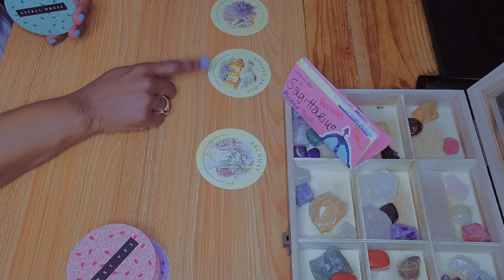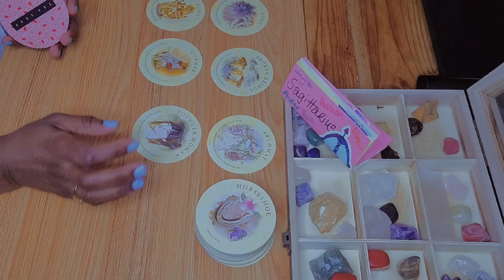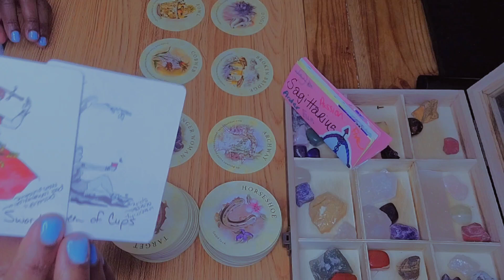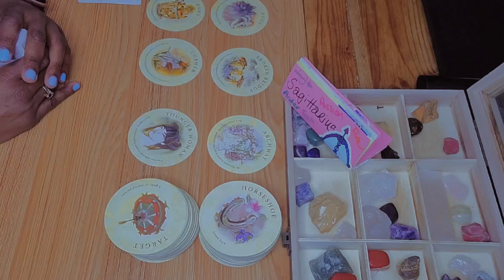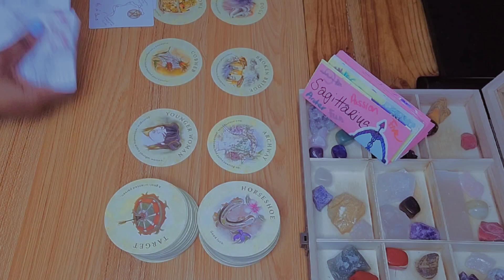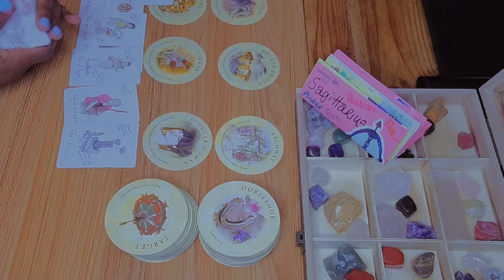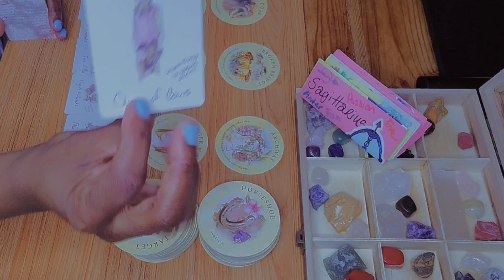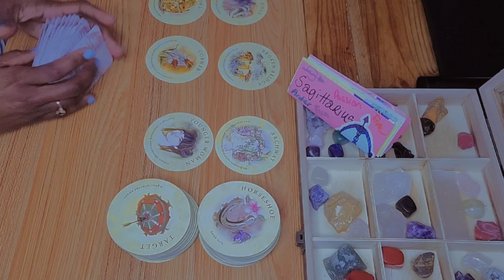♐️ SAGITTARIUS Love Tarot Reading May 2023| 🎡🎢 Get Ready For The Time of your Life‼️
Hey y'all 🖐🏽